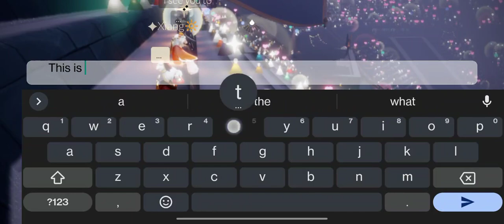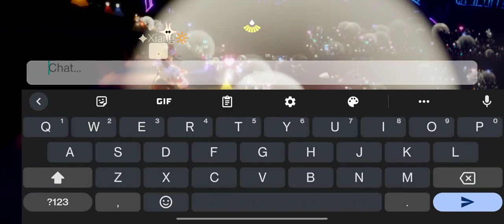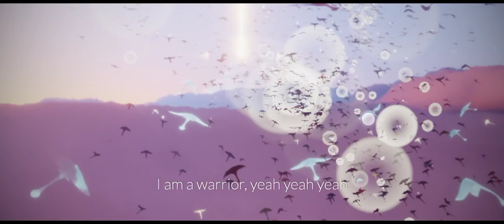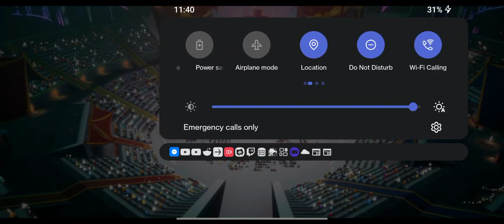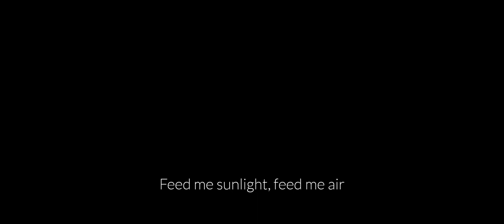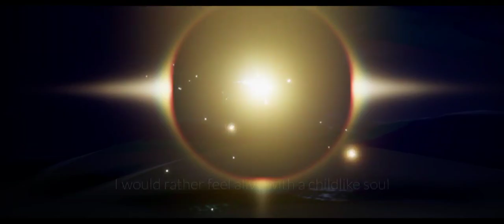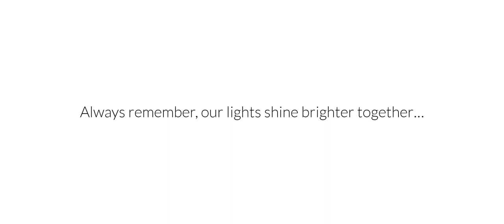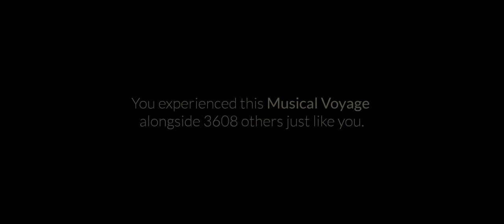AURORA Concert! | Sky Children of Light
Finally got the chance to experience the concert with my partner. We had an amazing experience. Brought a tear to my eye.